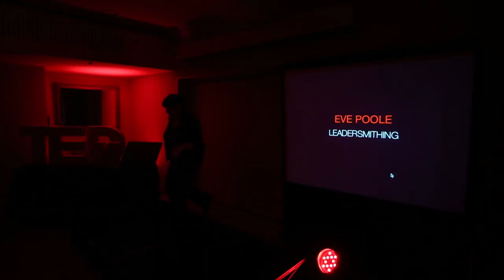Leadersmithing | Eve Poole | TEDxDurhamUniversity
Are leaders born or made? Made, actually, and the scars show. Often the scars are hard won through adversity, from when leaders have tried to lead others, but found no-one will follow them: it takes two to tango. So is there a way to make this process less painful? Leadersmithing: it's about learning how to learn the craft well. Like dance steps, it is about choreographing the right learning experiences, to create the muscle-memory required to lead successfully in the future.

Eve Poole teaches leadership and has written several books. Her latest book, Leadersmithing, is published by Bloomsbury in March 2017. She has a BA from Durham, an MBA from Edinburgh, and a PhD from Cambridge. She is the Chairman of Gordonstoun School.